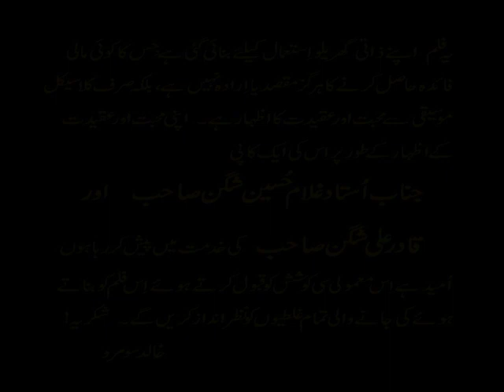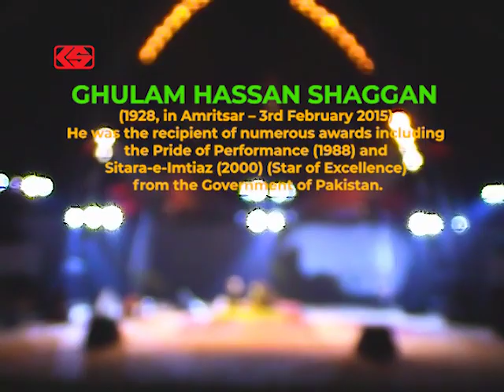Classical Nights: Ustad Ghulam Hassan Shaggan & Ustaad Qadir Ali Shaggan Performances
This video contains the two performances of  Ustad Ghulam Hassan Shaggan along with his son Ustaad Qadir Ali Shaggan at Open Air Theatre Qaddafi Stadium Lahore on 06-Dec-2004 and 27-Nov-2005.

From Wikipedia:
Ustaad Ghulam Hassan Shaggan was a Pakistani classical music singer of the Gwalior Gharana from the Hindustani classical music genre. Ustad Ghulam Hassan Shaggan was the recipient of numerous awards including the Pride of Performance and Sitara-e-Imtiaz from the Government of Pakistan.

Born: 1928, Amritsar, India
Died: February 3, 2015, Lahore
Awards: Pride of Performance, Sitara-i-Imtiaz

  @Khalid Soomro